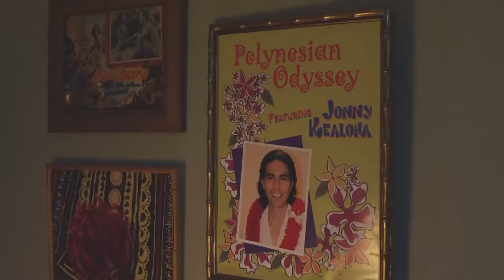BAAFF 2013 TRAILER - The Haumāna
GET YOUR TICKETS TO THE HAUMANA HERE!

2:00PM, Bright Family Screening Room, The Paramount Center
559 Washington Street, Boston
(T: Boylston or Downtown Crossing)

2013 | 95 mins | Drama
Directed by Keo Woolford
New England Premiere

When the charismatic host of a cheesy tourist show in Waikiki accepts the challenge of leading a group of high school boys through the demanding discipline required for a traditional hula festival, he becomes as much a student as a teacher when he reconnects with the culture of Hawai`i he previously abandoned.

Director: Keo Woolford